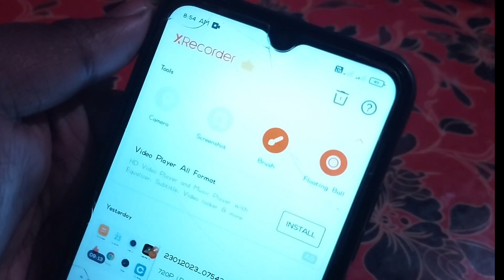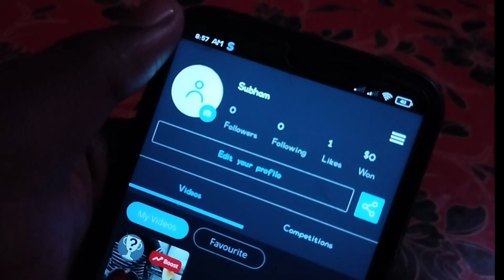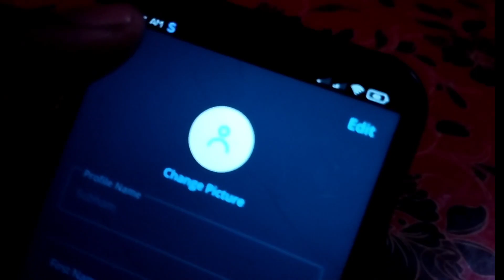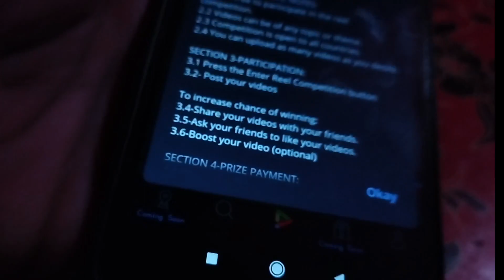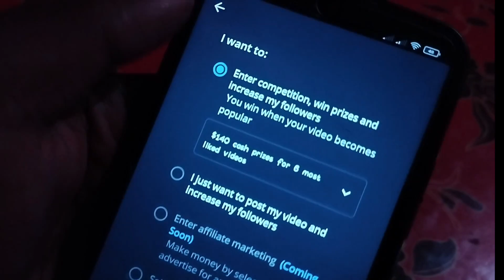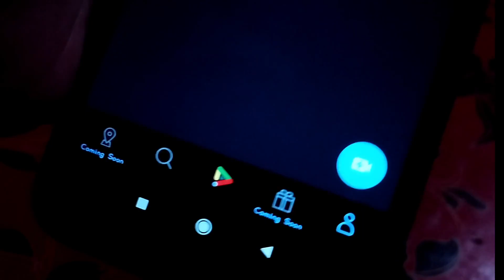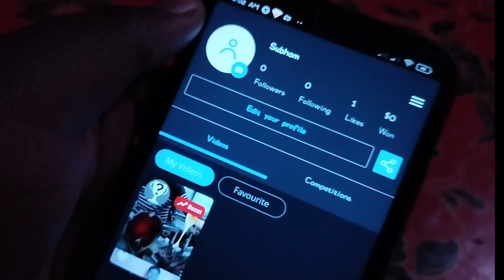YouTube छोड़ दो यहां कमाओ $140 | हर 15 दिन के मिलेगा पैसे | Make Money Online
is Video Me Mai Aapko Btya Hu Earning Apps Ke Bare Me Jaha Se Aap YouTube जैसे Video Upload Kar पैसे कमा सकते है|

how to make money fast as a woman
how to make money online in south africa
how to make money fast without a job
how to make money from home for students
how to make money without money
20 genius ways to make money without a job
how to make money online for free for students
how to make money everyday without a job
earn money online free fast and easyhow to make money online for beginners 2021
how to make money online for beginners withoutpaying anything
how to make money with your phone in nigeria
how to make money online for beginners without investment
how to make money online in nigeria by watching videos
how to make money online for beginners in south africa
how to make money online for beginners in india
how to make money online for beginners (2022)
how to make money from home in india
how to make money online for beginners uk
how to make money online for beginners teenage
how to make money online for beginners in nigeria
how to make money online for beginners in pakistan
how to make money online for beginners in kenya
how to make money online in nigeria as a student for free
how to make money online in nigeria as a student 2021
how to make a living without working a 9 to 5 job
ways to make money without a job as a
how to make money online for beginners philippines
how to make money online for beginners 2023
how to make money online for beginners for free
how to make money online for free in india
how to make money in nigeria as a student
how to make money in nigeria in 2023
how to make money online in nigeria without paying a dime
how to make money fast in south africa
how to make money from home as a kid
how to make money from home jobs
how to make money from home as a woman
how to make money without a job uk
how to make money without a job 2023
how to make money without a job teenager
how to make money without a job in high school
how to make money without a job at 17
paying sites in nigeria 2023
how to make money online in nigeria as a teenager
making money online in nigeria without paying money tohow to make money in nigeria as a studenthow to make money in nigeria in 2021
how to make money online in nigeria without paying a dimehow to make money fast as a kid